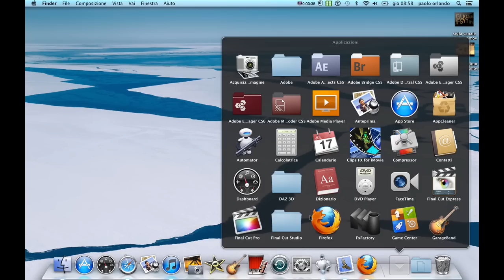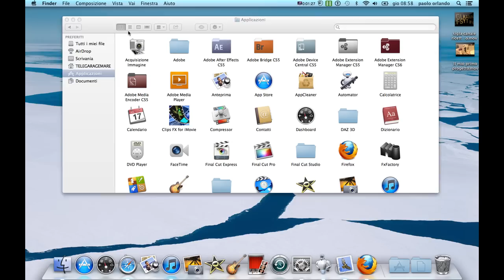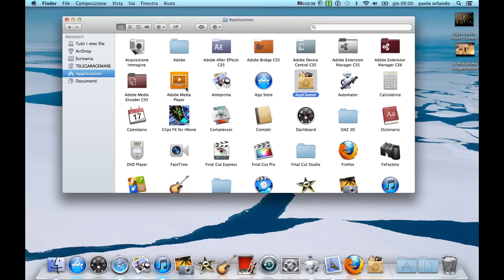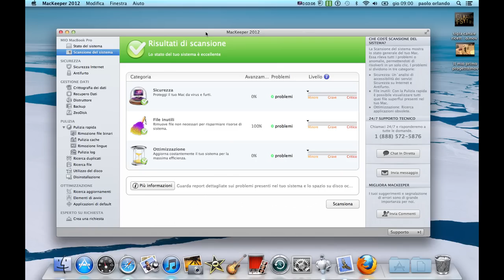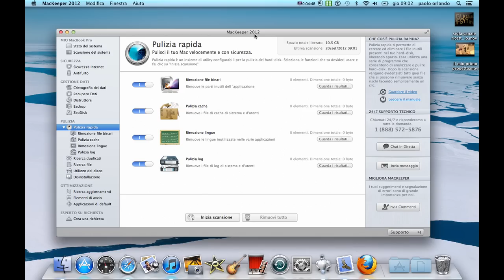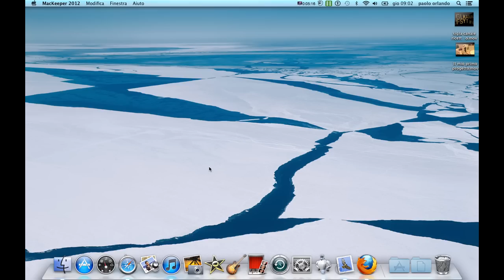PROGRAMMI UTILI PER MAC APPLE CLEANER MACKEEPER E LE LORO POTENZIALITA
COME USARE QUESTI DUE PROGRAMMI DI APPLE ,CIAO A TUTTI